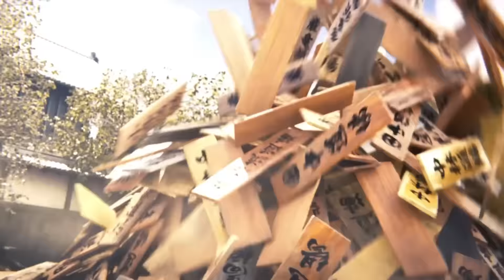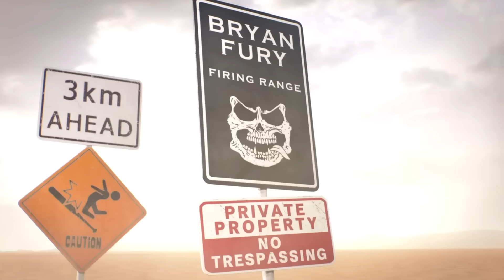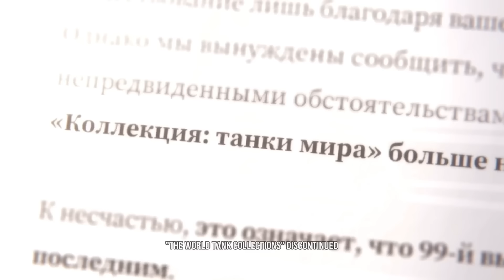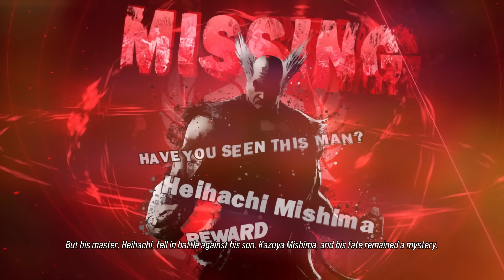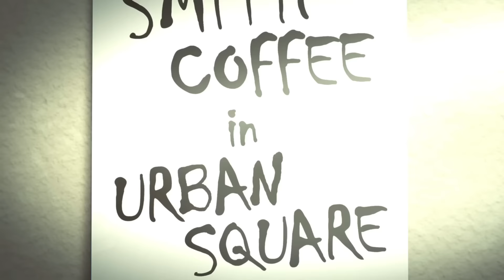The Tekken 8 Endings - The Fighting Game Theater!